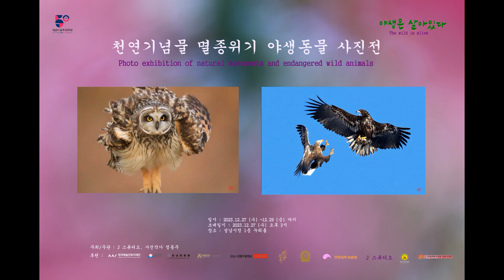천연기념물 멸종위기 야생동물 사진전, 야생은 살아있다, 5차 사진전, 2023.12.27 (수) 오후3시 성남시청 1층 누리홀, 초대합니다,구독, 좋아요 부탁드려요^^